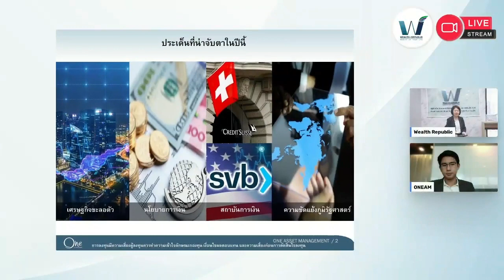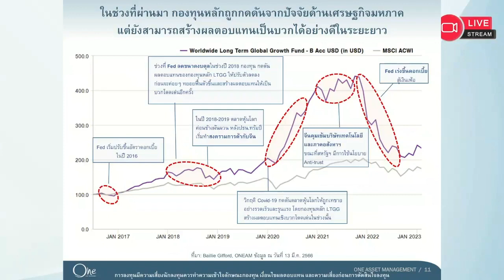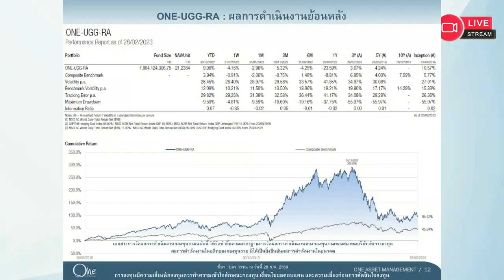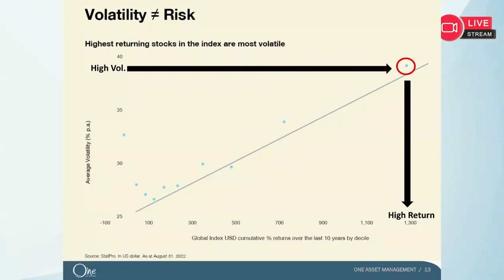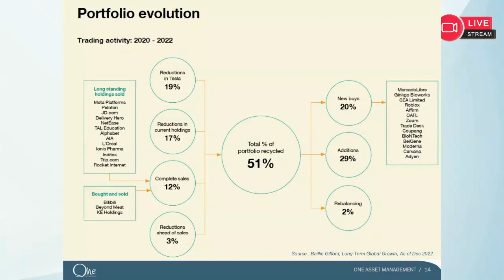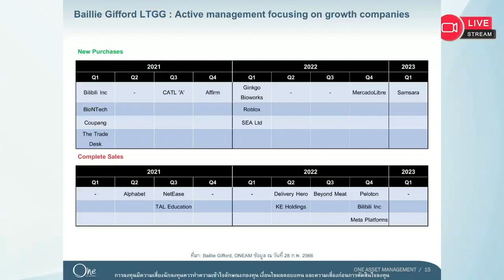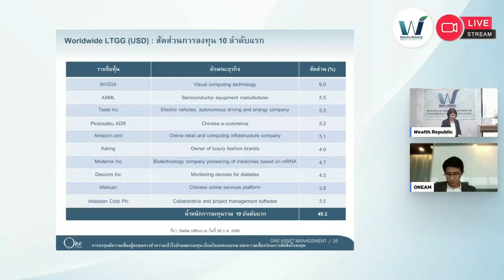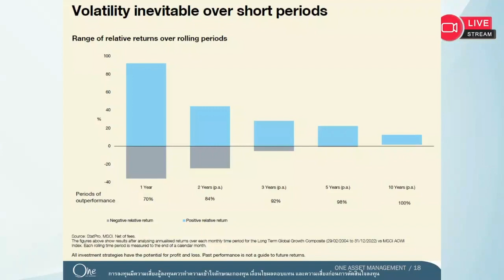กอง ONE-UGG ถูกมากพอหรือยัง ควรถัวหรือรอย่อ⁉️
📍ผลงานกอง ONE-UGG กองทุนหลักบริหารโดย Baillie Gifford ที่เน้นการลงทุนในหุ้นเติบโต ยังคงได้รับแรงกดดันจากตัวเลขเศรษฐกิจสหรัฐที่แข็งแกร่ง ทำให้เฟดยังคงเดินหน้าขึ้นดอกเบี้ย จึงเป็นปัจจัยกดดันหุ้นเติบโตที่กองทุนถืออยู่ สถานการณ์นี้คาดว่าจะคลี่คลายเมื่อไหร่ และผู้จัดการกองทุนมีแนวทางการปรับพอร์ตอย่างไรเพื่อรับมือกับความผันผวน ราคากองทุนอยู่ในจุดต่ำสุดหรือยัง จังหวะนี้น่าเข้าลงทุนหรือไม่

📍พบกับแขกรับเชิญ
คุณรณวร  ศุกระกาญจน์
รองผู้อำนวยการ ฝ่ายกลยุทธ์และนวัตกรรม
บริษัทหลักทรัพย์จัดการกองทุนวรรณ จำกัด